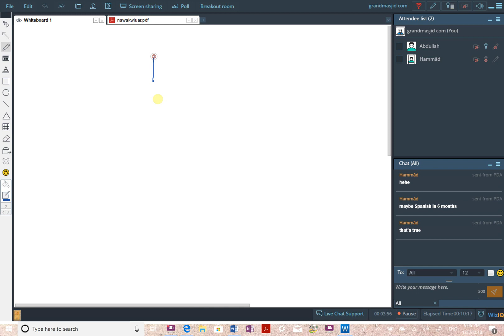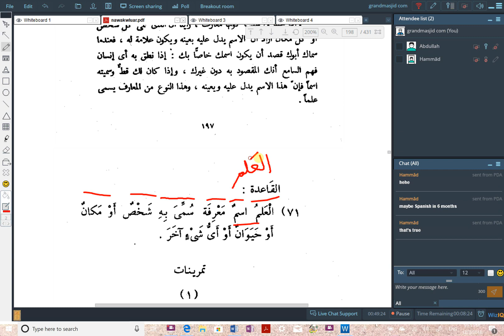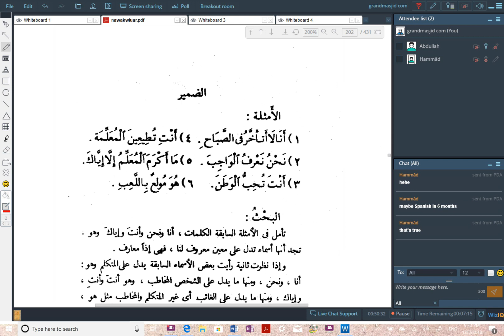Section 2, Lesson 31